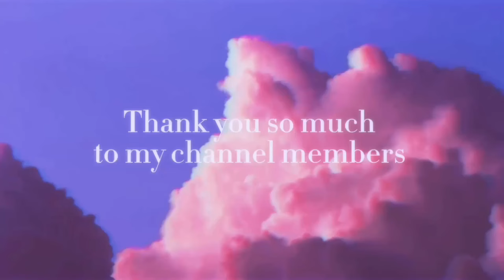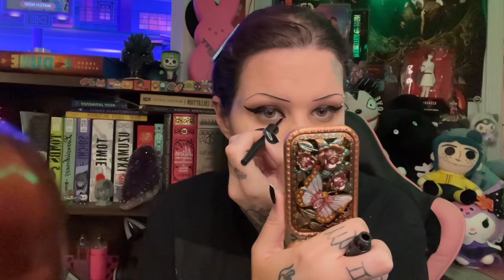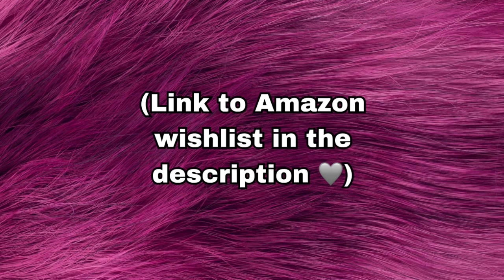Late night walk, makeup, and a tooth fell out 🫠